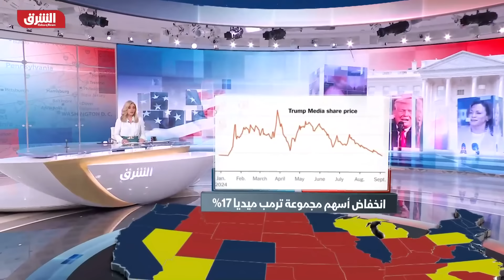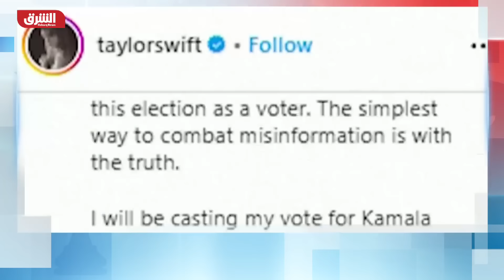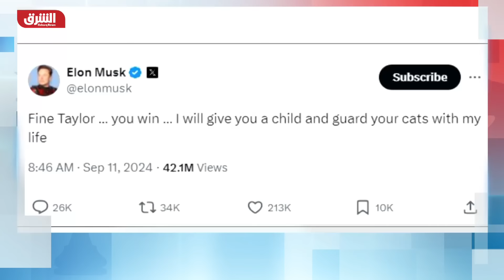مناظرة هاريس وترمب.. هل انتهت بالتعادل؟ - سباق القمة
تحولت المناظرة التي طال انتظارها بين المرشحين الرئاسيين الأميركيين كامالا هاريس ودونالد ترمب إلى مواجهة حامية الوطيس. وتظهر بيانات بوليماركت أن المناظرة انتهت بالتعادل، بدأ النقاش الذي استمر 90 دقيقة والذي استضافته قناة ABC News بمصافحة مهذبة وسرعان ما تحول إلى تبادل حاد للسياسات والقيادة.

من سيحكم البيت الأبيض ومن سيحسم نتيجة الانتخابات الرئاسية لصالحه؟ تغطية الانتخابات الأميركية وسباق القمة 2024
00:00 البداية
01:10 ترمب يصافح هاريس ويتجاهل بايدن في ذكرى 9/11
10:01 استطلاعات الرأي تشير لتفوق هاريس على ترمب
16:42 مناظرة ترمب وهاريس.. من قدم أداء أفضل؟
32:06 كيف تأثر الاقتصاد بمناظرة هاريس وترمب؟
42:59 تايلور سويفت تدعم هاريس